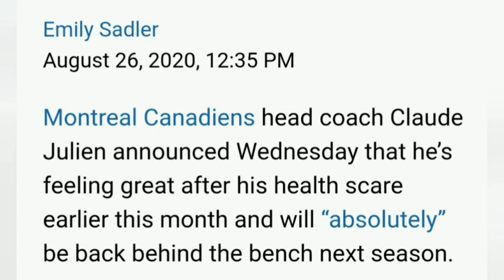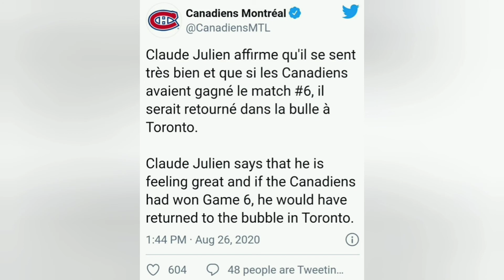CONFIRMED!! Claude Julien will 'Absolutely' be back behind the bench for Montreal next season.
Julien and the Habs let everybody know today.That he is feeling good and will 100% be returning next season.